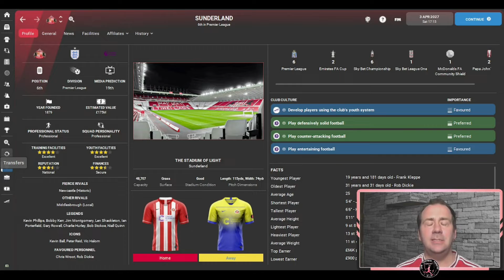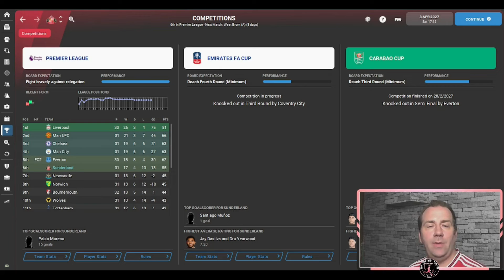FM 22 - Football manager 22 - Sunderland Till I Die - Milestones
This Video is brought to you with @DragonChat, helping people with metal heath

This is my main save universe where i will take a journey to a dream one day becoming the greatest manager.

We start in non league in Wrexham to take a club full of history back to the big time.

After Winning the National league And Last season securing league 2, we find ourselves in Sky Bet League 1.

Now after being sacked by the red dragons, we find myself at Sunderland AFC.

you will met the new faces and of course the 1st player of the episode of the season.

Also i have used Kitbasher Tool from FM Scout to make my own kits which are designed by Adidas with Tiktok as the main Sponsor.